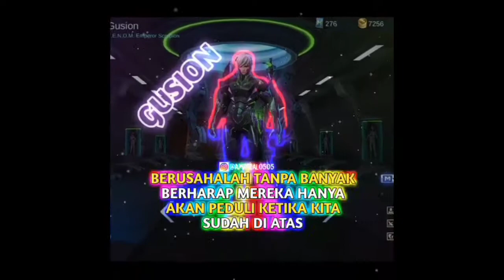Kumpulan Story WA ML keren 30 detik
Langsung aja tonton sampai akhir oke...enjoyyy. 📺

💎KIRIM-KIRIM DIAMOND💎
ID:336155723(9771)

📺Jika anda kritik dan saran atau ingin request vidio selanjutnya silahkan komentari di kolom komentar di bawah oke agar channel ini bisa berkembang lagi enjoyyy.

Hastag:storywa